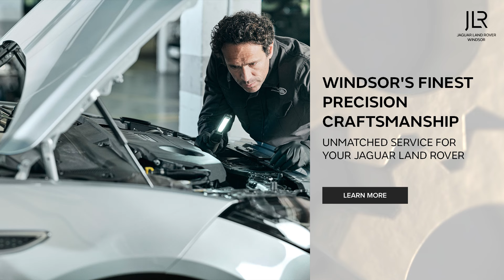JLR Windsor | Jaguar Land Rover Service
Windsors Finest Precision Craftsmanship
Unmatched Service For your Jaguar and Land Rover Vehicles